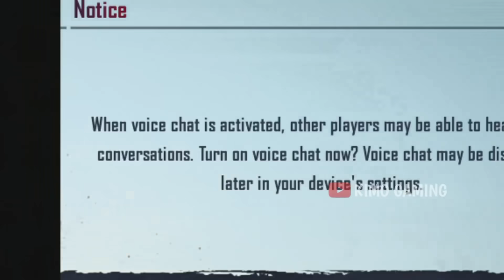PUBG.EXE but FUN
BEST PUBG MOBILE.EXE | Funny Moments in Pubg Mobile | MERIT